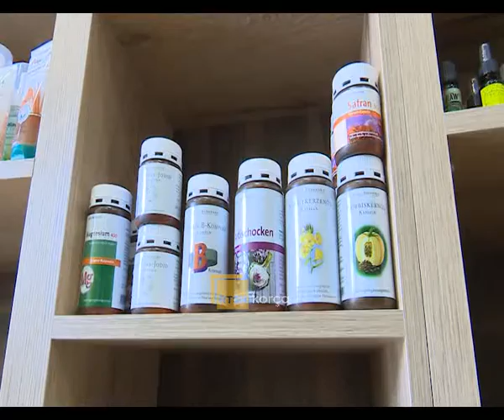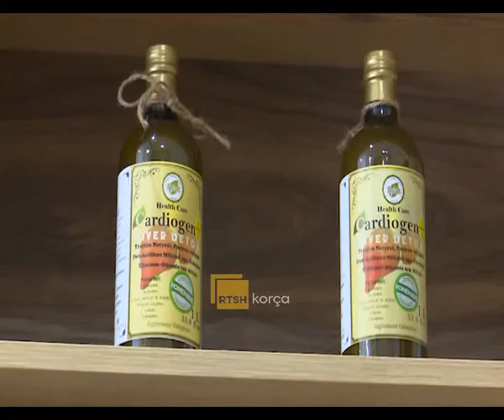Hapet dyqani “Shtëpia e Shëndetit”